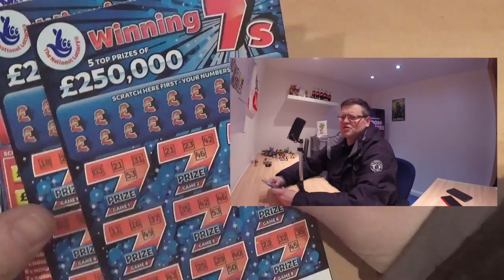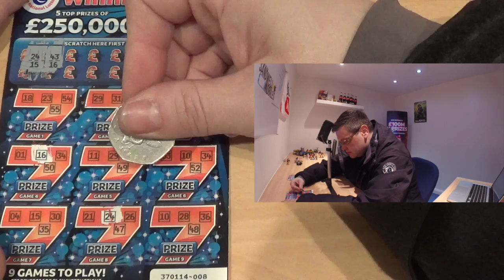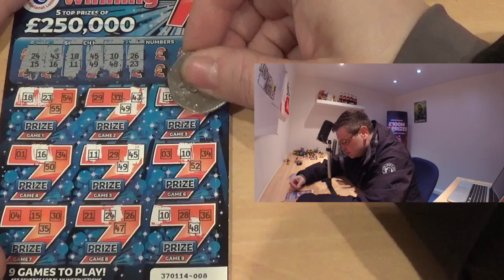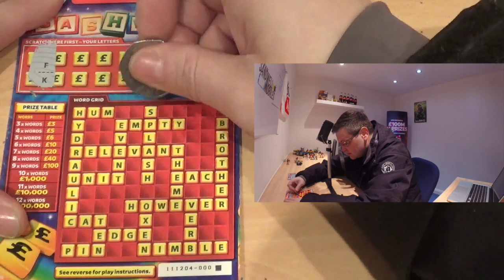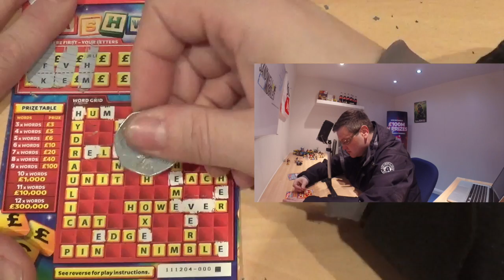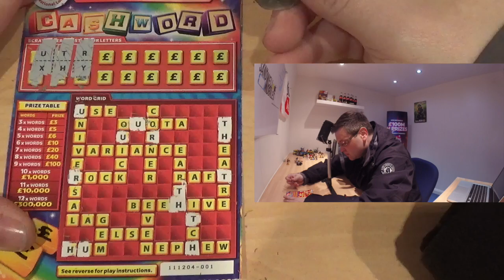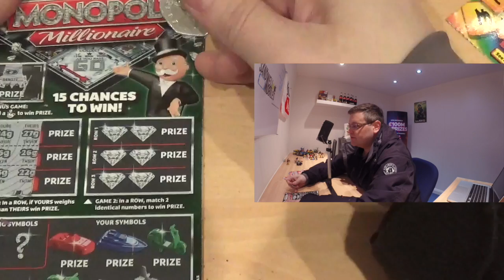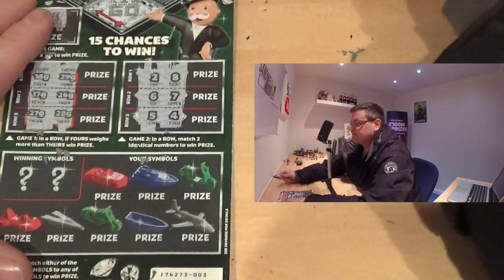Sandwell mobiles Scratchcard Sunday bonus